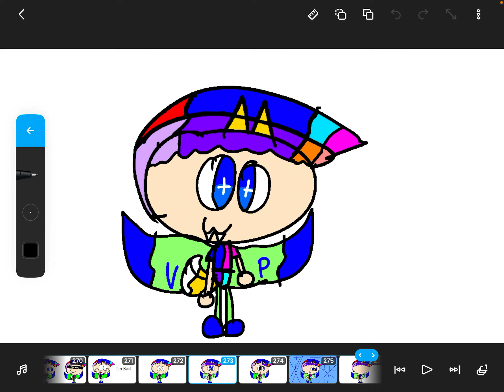My Newest Look